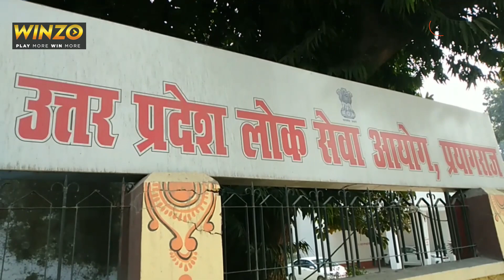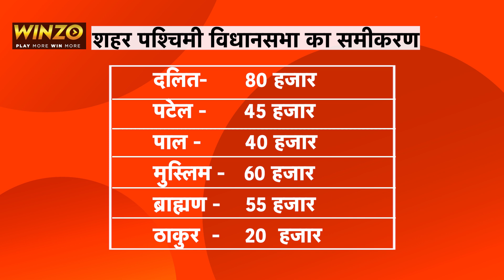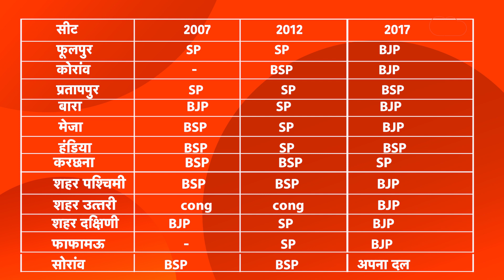Kaun Jeetega UP: प्रयागराज की 12 विधानसभा साटें हैं बेहद अहम, देखिए क्या है यहां का सियासी समीकरण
कौन जीतेगा यूपी.. इस सवाल के साथ यूपी का आधे से ज्यादा चुनाव हो चुका है और अब ये चुनाव पांचवें चरण में पहुंच गया है..और यहां सबसे खास है संगम नगरी प्रयागराज..क्योंकि इस जिले में सबसे ज्यादा विधानसभा सीटें हैं तो कहते हैं कि इस धर्म नगरी को फतह करने वाले की सत्ता की राह आसान हो जाती है.. नमस्कार आप देख रहे हैं यूपी तक और आपके साथ मैं हूं..संगम नगरी प्रयागराज में 12 विधानसभा सीटें हैं..